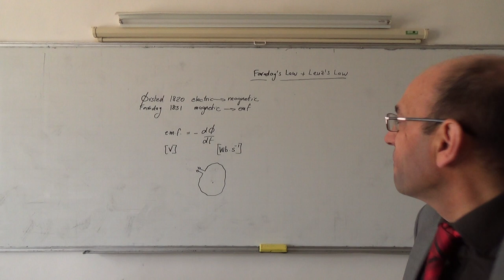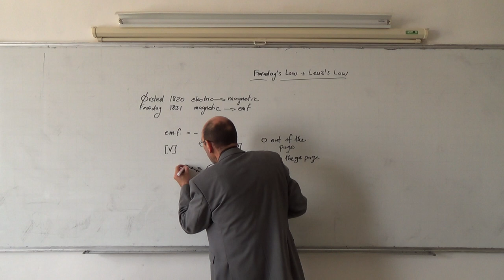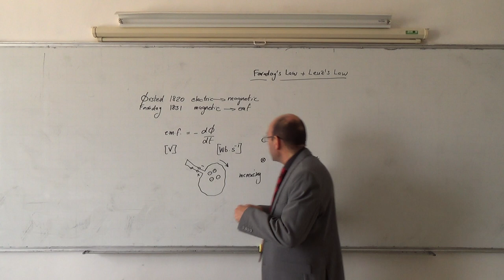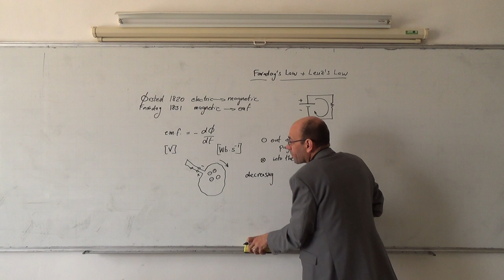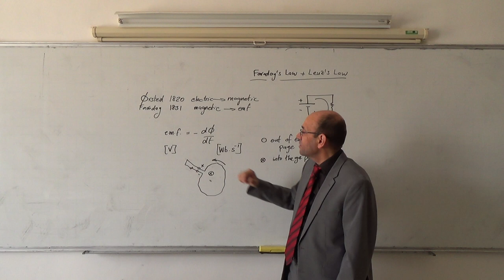Electromagnetic Basics III: Faraday's law and Lenz's laws (b), 18/3/2014